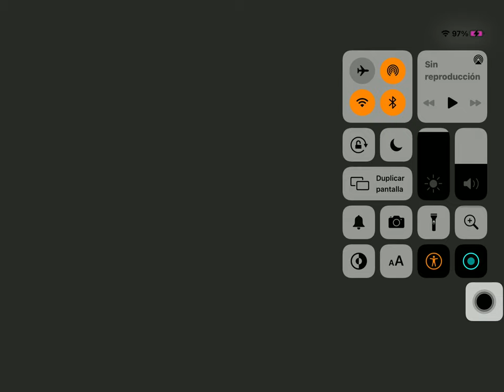Ringing 8 bells in roblox To Zeke/Kyle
Tone:
E2 polarglocke
C2 josephglocke
A1 annaglocke
G1 christusglocke
E1 hosannaglocke
D1 pawelglocke
C1 sonntagsglocke
G0 rykerglocke